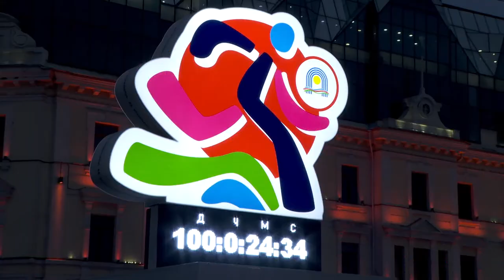«100 дней до старта» VII Международных спортивных игр «Дети Азии»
Большой спортивный праздник «100 дней до старта» VII Международных спортивных игр «Дети Азии» состоялся на центральной площади Владивостока во вторник, 19 апреля. С символической датой участников акции поздравил Губернатор Приморского края Олег Кожемяко.